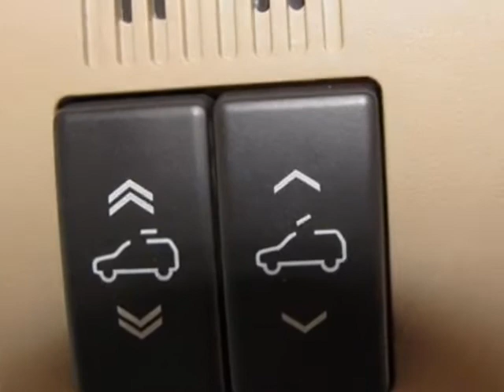2008 GMC Yukon XL Denali AWD 4dr 1500 SUV - Germantown, MD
EuroMotorcars Germantown, Germantown, MD - GMC Yukon Denali XL